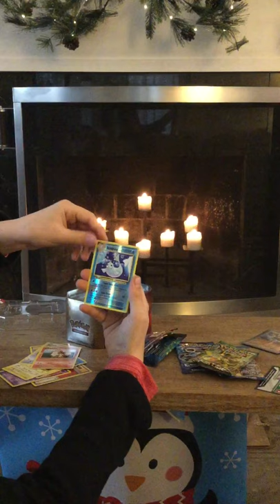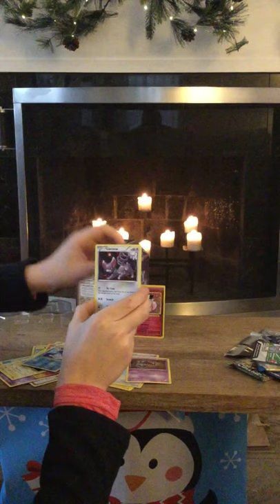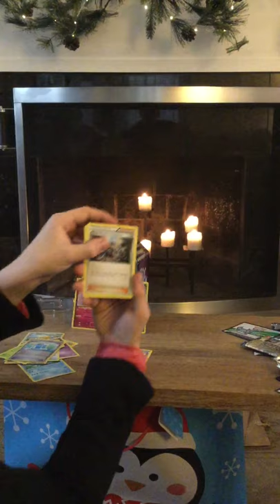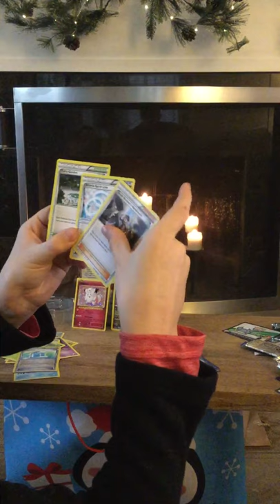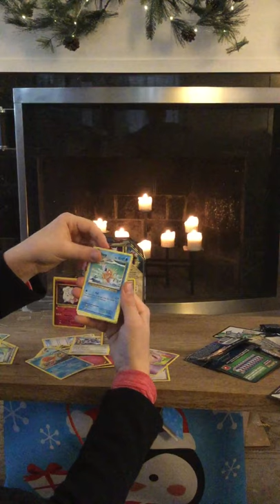Opening Machamp tin good pulls